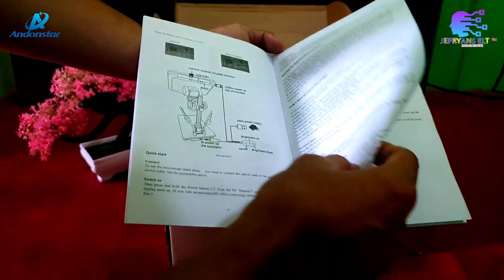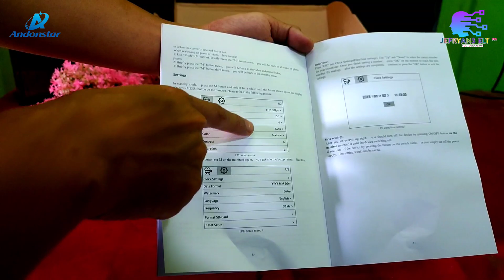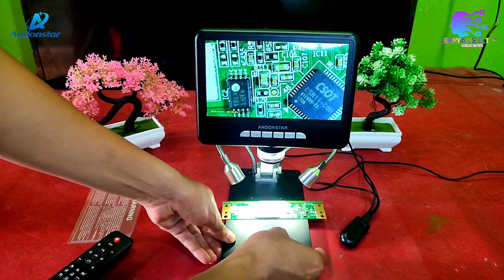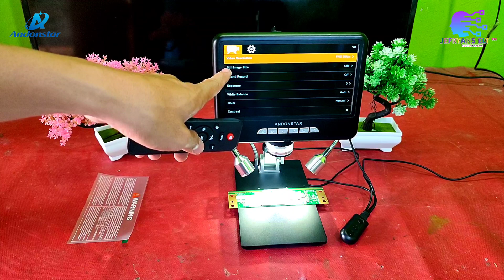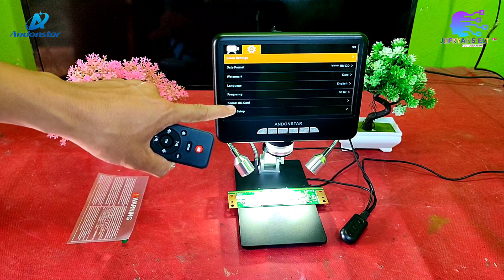REVIEW Microscope Zoom FHD Anda Wajib punya • Andonstar | review unboxing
I review the Andonstar AD207 Digital Microscope with 7" display and LED lights.

What do I think of it ? Watch the video to find it :-)